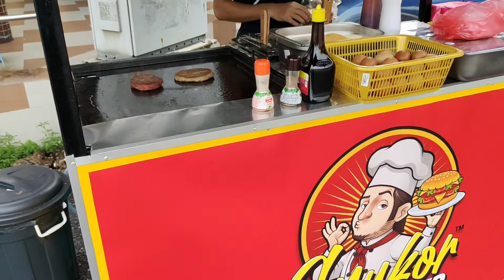Home Made Burger - Syukor Burger Besar Teramat Sangat..!!! | Kenyang Giler Haha...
Assalamualaikum w.b.t

Hari ni saya nk share pasal Burger Home Made besar giler dan mmg puashati makan...

Harga cuma Rm6.50 utk Daging. Mmg besar. Sy buat video ni sebab burger dia bagus dan sy suka budak muda buat business ni hehe...

Kalau nk beli burger ni boleh datang ke Shell TTDI Jaya sebelah jeee kedau Syukor Burger nie...

Dalam video saya bg tahu detail lokasi kedai ni.

hehe...